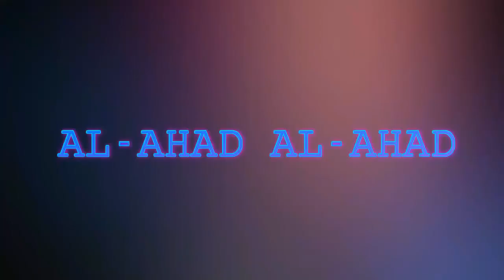Beauty Queen of Czech Beauty Queen Reverts to Islam